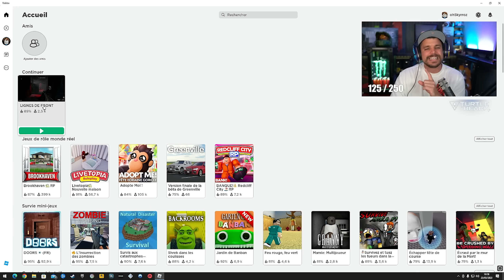Ce FPS GRATUIT est mieux que MW2 🤯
C'est comme Call of Duty Modern Warfare mais c'est gratuit : Frontlines sur Roblox

-10% de reduction avec le Code: Skyrroz !